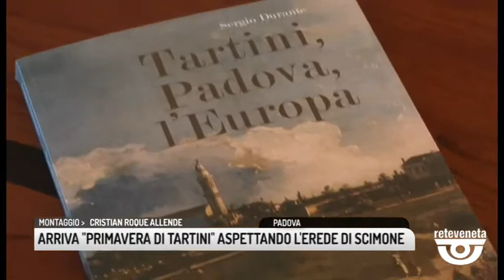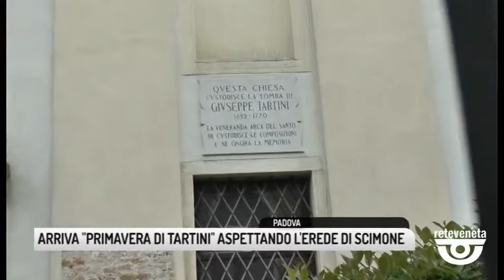TG PADOVA (14/05/2019) - ARRIVA "PRIMAVERA DI TARTINI" ASPETTANDO L'EREDE DI SCIMONE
TG PADOVA (martedì 14 maggio 2019) - Ancora alcuni giorni di suspence per conoscere chi prenderà in mano la bacchetta che fu di Claudio Scimone: nel frattempo è iinvece certo il programma della primavera di Tartini 2020: il progetto dell'Università di Padova, del Conservatorio, del Comune e degli amici della musica: l'edizione 2019 è dedicata alla memoria del maestro Scimone. Tra maggio e giugno si terranno cinque escursioni, con guide specializzate, al sabato pomeriggio ai luoghi padovani legati a Giuseppe Tartini con concerto finale. I luoghi simbolo del maggiore compositore padovano di adozione, nato a Pirano, sono la chiesa di Santa Caterina, dove si trovano le sue spoglie, quella dei Servi, Prato della Valle e la Basilica del Santo.
Oltre ai pomeriggi tartiniani, il programma prevede un concerto nella chiesa di San Gaetano lunedì 27 maggio. Altri concerti con musiche di Tartini in questo caso eseguite dai Solisti Veneti, si terranno il 18 maggio al Santo e il 31 agli Eremitani. Sul palco, per questa data, ci sarà il direttore erede di Claudio Scimone.